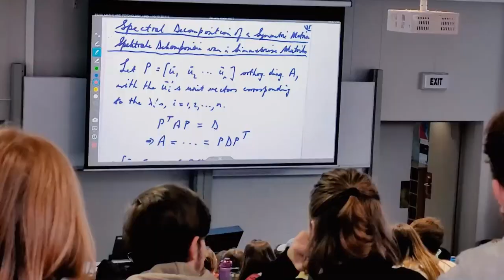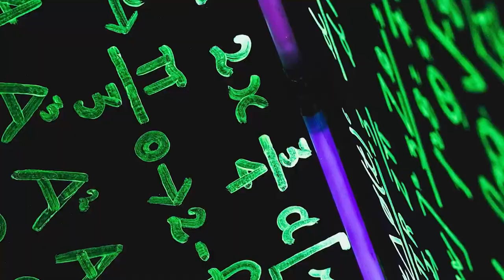Science Faculty: Maties101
Tune in to find out why studying at SU’s faculty of Science will be an opportunity you don’t want to miss out on.

Skakel in en vind uit hoekom jy nie die geleentheid om aan die Natuurwetenskappe fakulteit by die US te studeer, moet misloop nie.